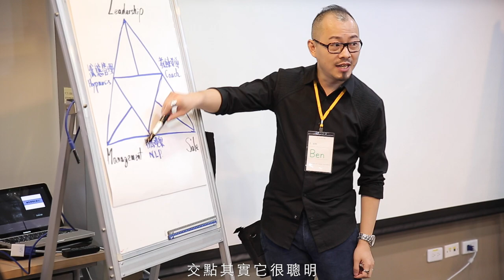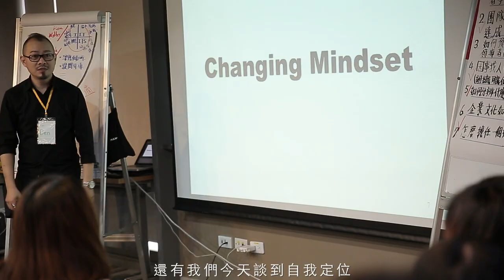2017交點私塾管理系列影片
四位業界前輩們
花了3個月的時間規劃、安排與討論
才有了現在的交點私塾
或許對學員來說
參與這堂課程的時間
可能是 一天、兩天
但是對老師來說
他們卻是花了一輩子的時間再努力在經營
才有今日的結果

塾話說：
業師們真的盡心、盡意的規劃出最完美的課程，
在他們身上直接看見團隊與溝通的配合，
加上大鼻老師一語道破，實在驚為天人啊！